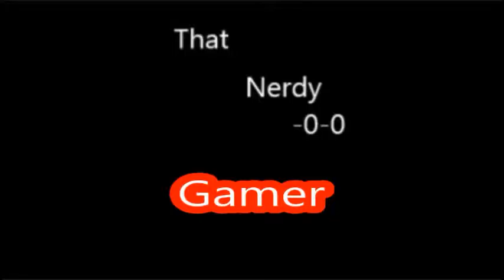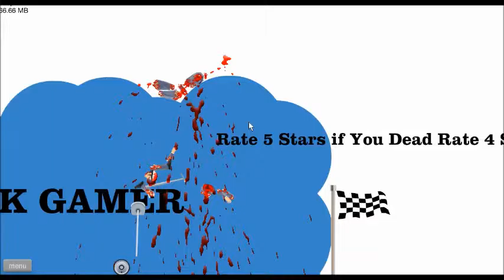Happy Wheels | I'm on Drugs | Ep 3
G'day Everyone
I know that everyone enjoyed the last few videos i have made so i made another one!